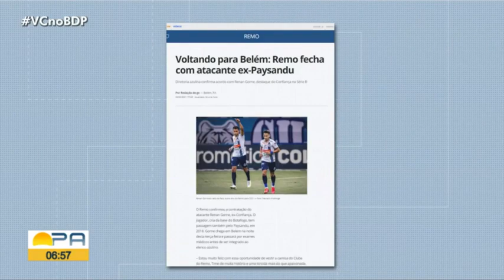Globo Esporte PA 09/02/21 contratações de Enne e Gorne, ex-Confiança, pelo Remo